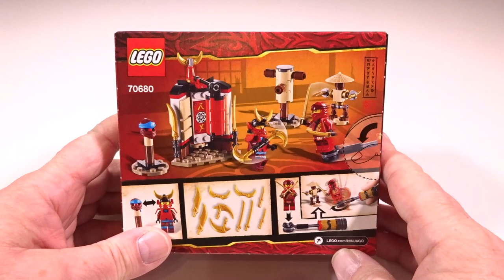Lego Ninjago Legacy 70680 | Ninja Tempeltraining | Lego Speed Build Review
Cooles Lego Ninjago Legacy 70680 - Ninja Tempeltraining (Monastery Training) Set, auf das viele Lego Fans schon gewartet haben. Wie gewohnt baut der Brick Builder das ganze Set im Lego Speed Build Modus als Review auf. Die Ninja-Trainingsstation hat einen drehbaren Sandsack sowie eine Übungspuppe mit 2 Dolchen. Interessant ist bei diesem Set das Bodenwerkzeug, da die darauf stehenden Ninja Kämpfer zu unbesiegbaren Helden werden, weil sie sich dann ganz schnell drehen können, was Ihr am Ende des Videos vom German Lego Fan vorgeführt bekommt. Viel Spaß wünscht Brick Fan Builder :)